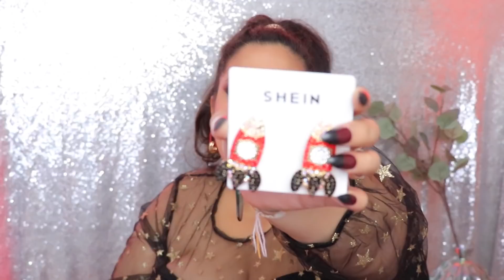Shein Haul Taille plus size (+ try on)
J'ai acheté mes articles :P

Pour m'envoyer du courrier:
Danisha POP